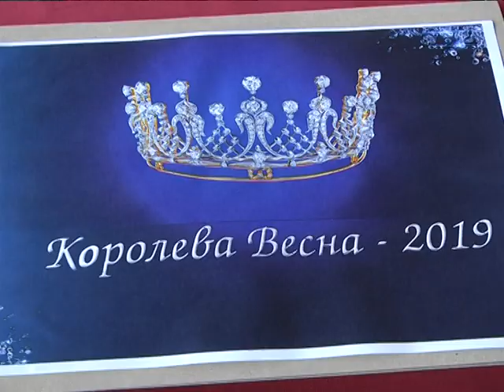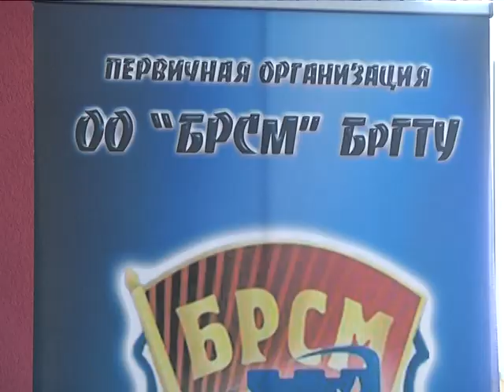2019-03-19 г. Брест. «Королева весна – 2019» в БрГТУ. Новости на Буг-ТВ.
Международный конкурс красоты и грации – «Королева весна – 2019» в БрГТУ.
Пусть весна ещё не радует теплой и солнечной погодой, зато студентки БрГТУ точно знают, как подарить яркие и незабываемые эмоции. На днях состоялся вузовский этап международного конкурса красоты и грации – «Королева весна – 2019». За звание самой обаятельной и привлекательной боролись семь студенток пяти факультетов университета.  За выступлениями конкурсанток следила наш корреспондент.